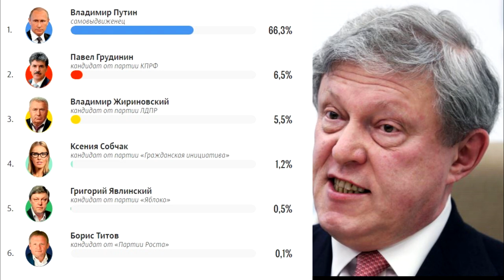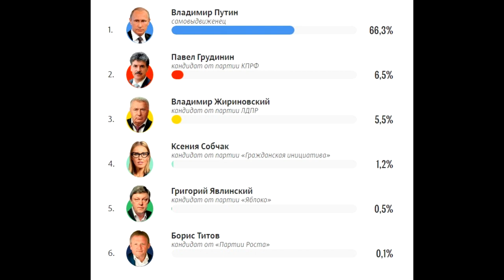Мнение Собчак о Крыме изменилось.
На недавнем выступлении в Вашингтоне Ксения выразила уже другую позицию относительно судьбы Крыма.